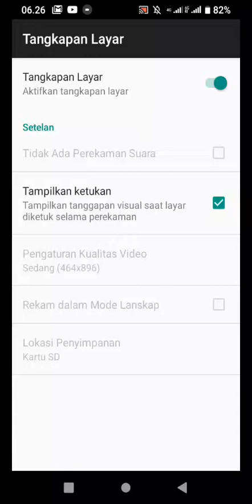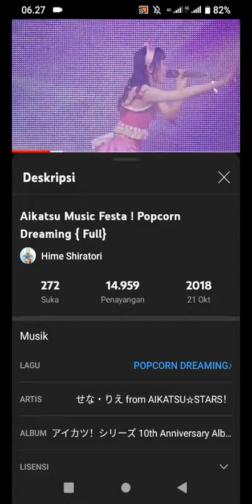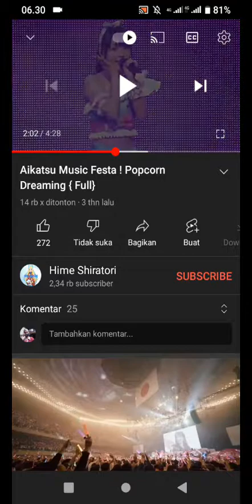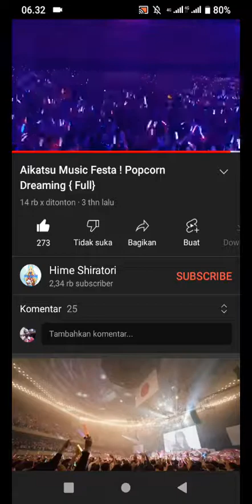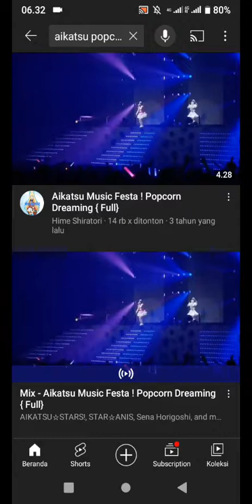Hehe siapa tau kalian prnh mimpi seperti ini, kan?|Reaction Aikatsu - Popcorn Dreaming Live 2017 ver